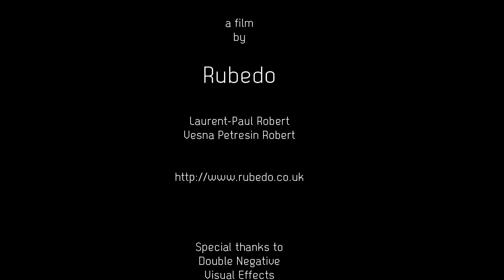The Young Gods / Rubedo - IWASI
An audio-visual installation created and produced by Rubedo.

Music by The Young Gods [Music for Artificial Clouds, 2002 Pas mal Publishing, 2004 Intoxygene]

Official Critics' Selection of the 44th International Critics' Week at the Cannes Film Festival, 2005.

Commissioned for the exhibition series 'Our House is a House that Moves', Steirischer Herbst [Graz - Laafeld 2003], SKUC Gallery [Ljubljana 2004], Living Art Museum [Reykjavik 2006].

Exhibited at the Beijing Architecture Biennial [Beijing 2006].